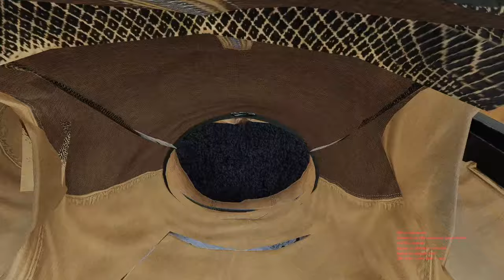FIGHTING THE CONTROLS DCS OH-58D - Testing my DIY collective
Just some flying about testing my DIY collective.
Had a hard time because for some reason my pedals spiked from time to time and right pedal imputs were mere impossible.

00:00 Start
01:46 Skimming some trees (very poorly)
04:05 Trying to stop out of ground effect
07:20 Very bad landing attempt
08:08 Practice hovering in ground effect
09:56 Trying to bring onto the pad without any right pedal
10:39 Lift off and hovering backwards out of the pad
11:37 Totally awkward flying WTF?
12:37 Almost crashing her
13:41 Some more tree skimming
15:30 Bringing her in again
16:45 Weird shit happening